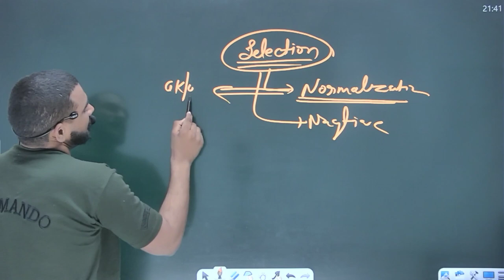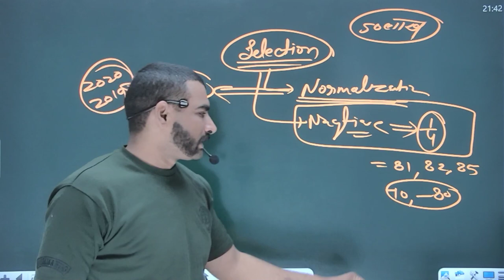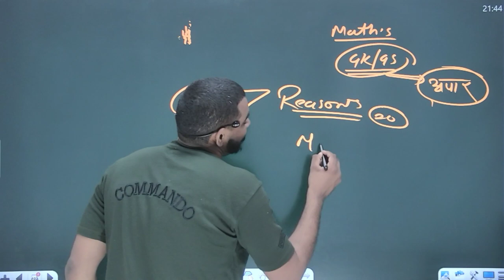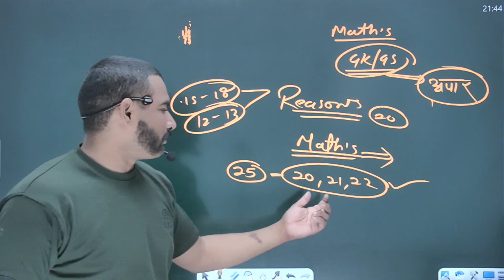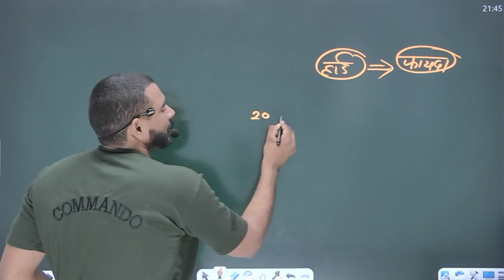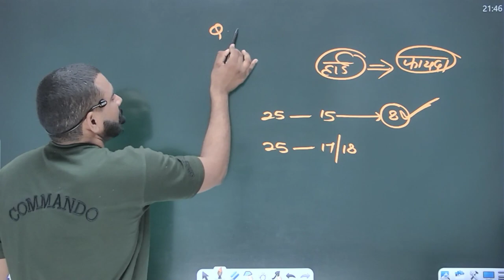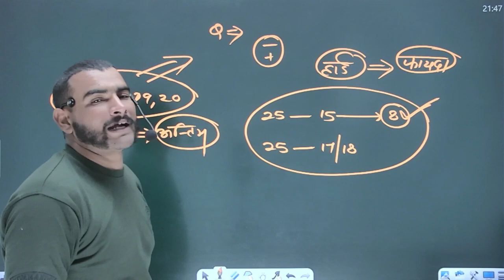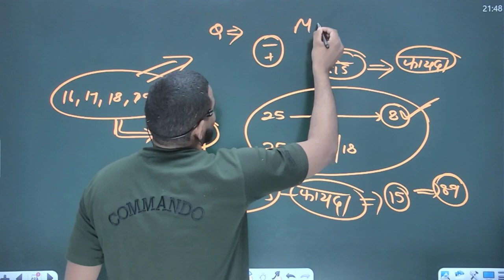ssc gd 2021 इतना नम्बर ले आये तो बहुत हैं || ssc gd paper 2021 leval क्या हैं